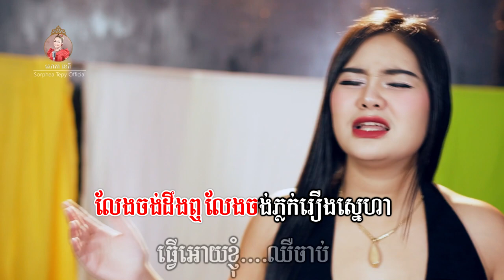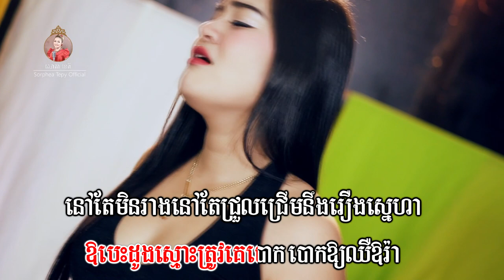បេះដូងមនុស្សស្មោះ សោភាទេពី Video Lyrics